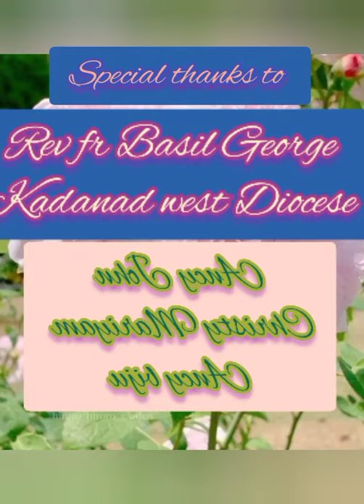ST MARY'S SUNDAY SCHOOL KADAMPANAD NORTH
Ammayodopam Day 7
Message by Rev fr Basil George